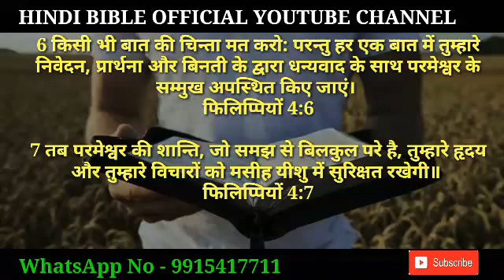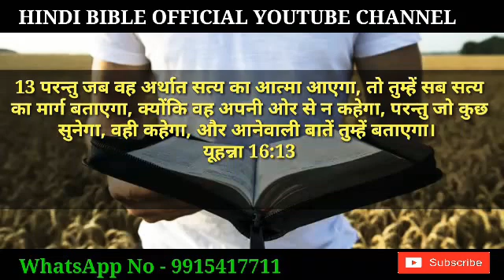HINDI BIBLE OFFICIAL - कैसे प्रार्थना करें प्रार्थना करने के 3 आसान तरीके?